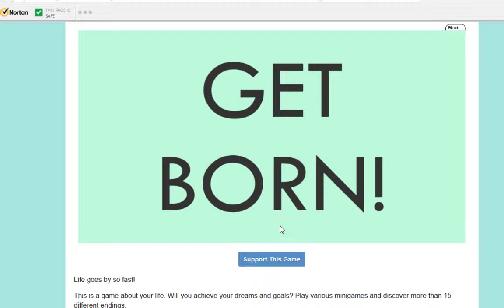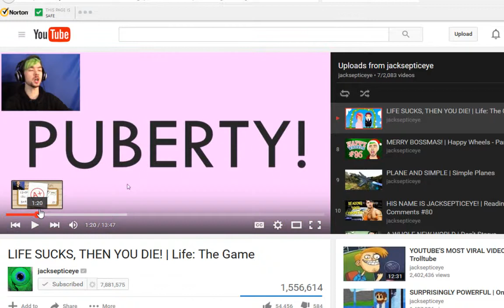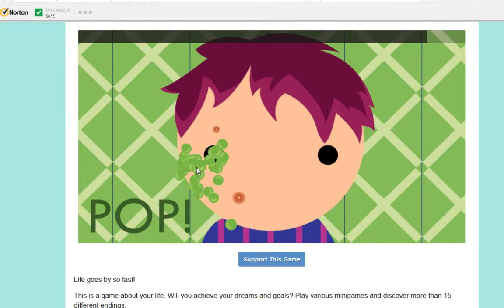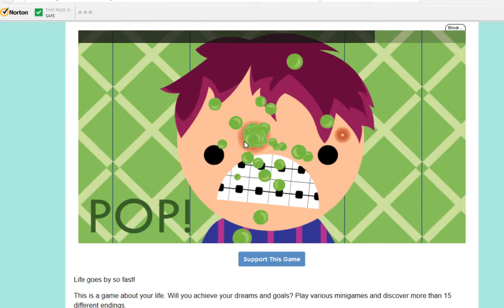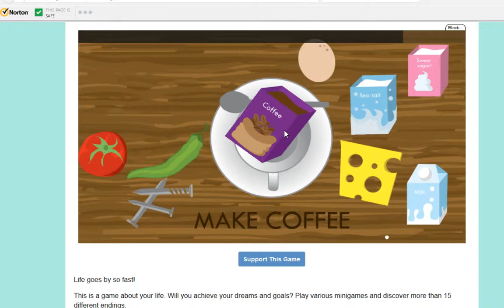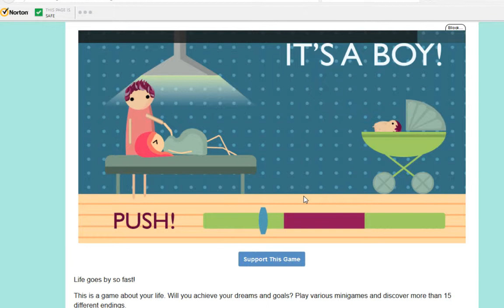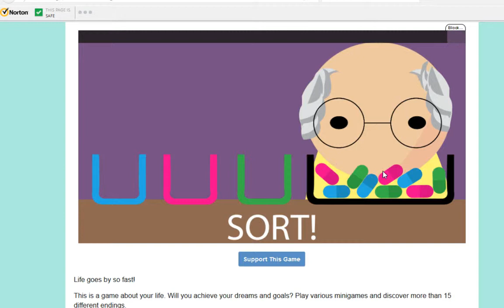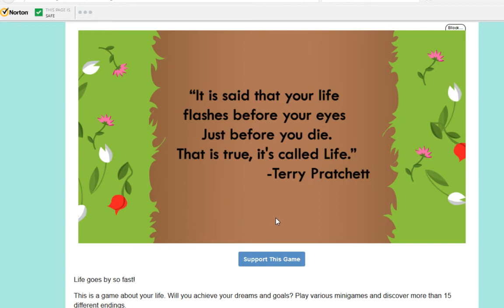life the game